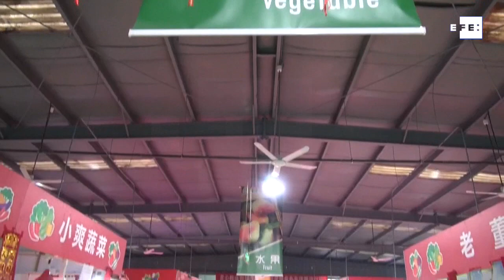China intensifica control y desinfección de productos congelados importados ante casos de coronaviru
Tianjin (China), 9 nov (EFE).- La Comisión Nacional de Sanidad de China publicó hoy una nueva regulación para intensificar el control y la desinfección de productos refrigerados importados, ya que el país asiático ha registrado varios casos en los que el coronavirus SARS-CoV-2 ha sobrevivido en el envasado de estos y provocado contagios.
Imagen: CCTV, no aptas para su uso dentro de territorio chino./EPA